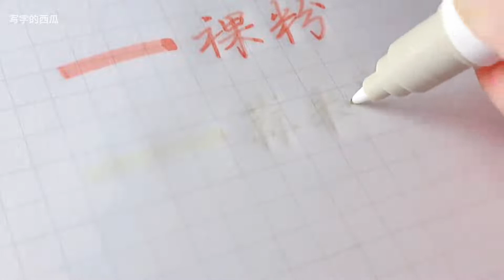才知道慕那美原来还有这么多种笔…真香！【写字的西瓜】